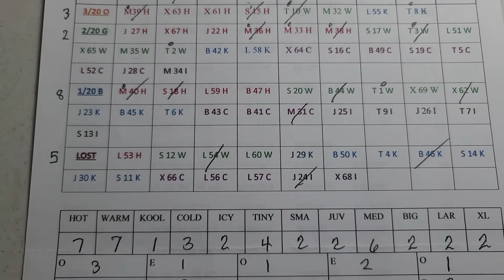Powerball numbers for Saturday 26 March 2022. Good luck!